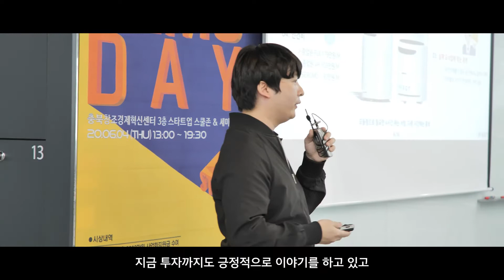언택트 창업교육 - 충북 스타트업 스쿨 8기 모집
창업 인큐베이션 프로그램 스타트업 스쿨 8기를 모집합니다.
와디즈, 벤처스퀘어, 와이앤아처와 AI/빅데이터 파트너들과 함께합니다.
충북창조경제혁신센터-새소식-공지사항-스타트업 스쿨 8기 모집